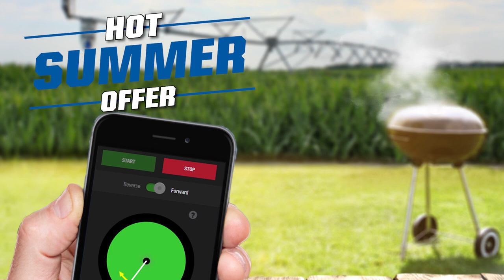RC10 Summer Sales Program Co op Ad Animated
BUY A NEW SYSTEM
Get an RC10 Unit & Your 1st Year's ReinCloud® Subscription Free!